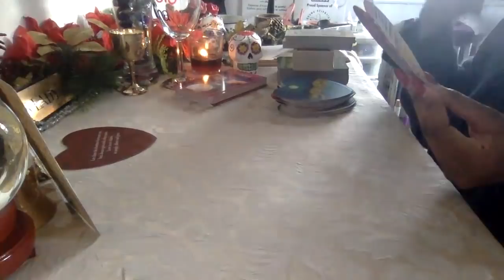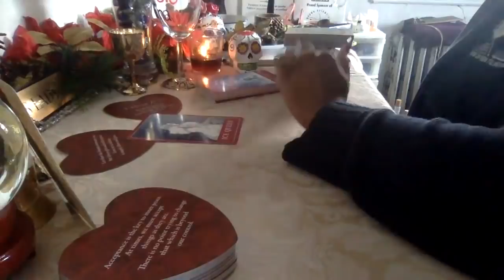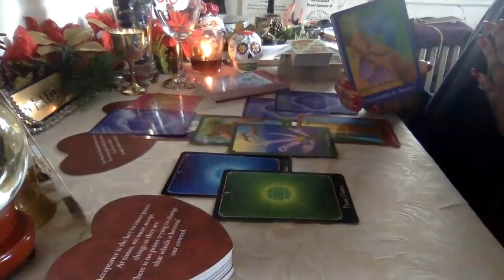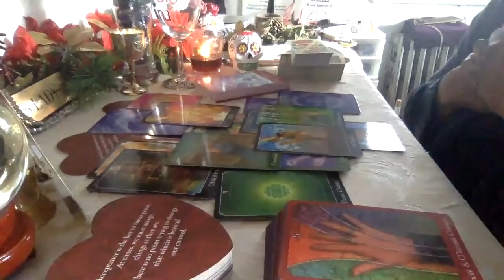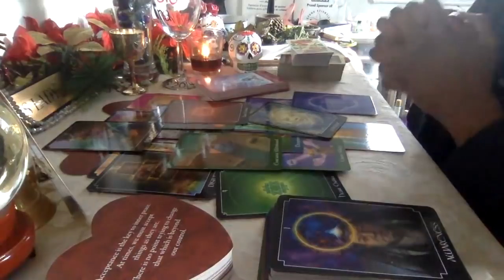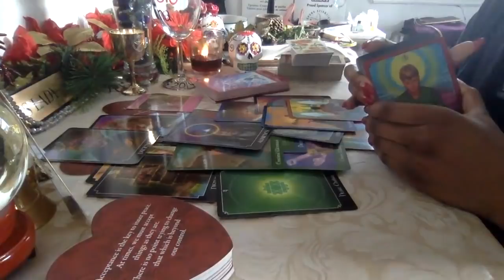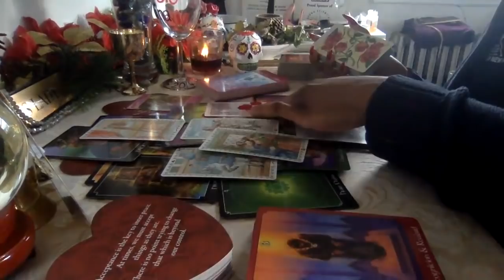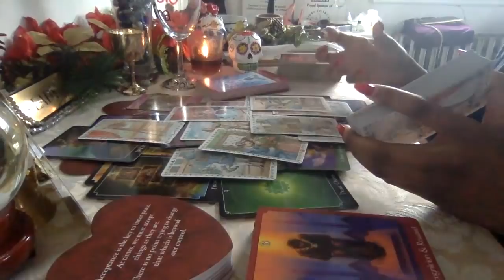CAPRICORN 💞 A TRUE LOVE STORY! THEY'RE PROVING THEIR LOVE 4 U! ~25TH - 31ST JAN 2021~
CAPRICORN, This is YOUR Weekly Love & Romance Tarot Reading for the 25th to the 31st of January 2021 (1/25/21 - 1/31/21)... In This Reading, You Will Get To Have A Look At This Week Through Your Persons Perspective And Get A Hint Into What They're Thinking, Doing, And Even Feeling About You AND The Connection This Week. If You LOVE Love, Then This Reading Is For You💖!

These Tarot Readings are Focused on Soulmate/Twin flame Connections And Relationships!

(01/25/2021- 01/31/2021)

This Person Would Let Got Of A Lot For You, Capricorn! You're Worth Overcoming Those Fears That They Have About Doing Certain Things - Just To Be Closer With You! They Have A Clear Healthy Mind & They're Finally Recognizing You In A Way You Deserve💞

Cash.app/$piritualbarbii

Instagram~ thespiritualbarbii